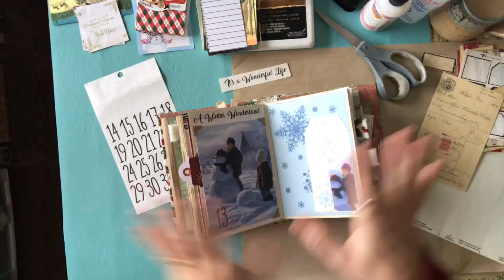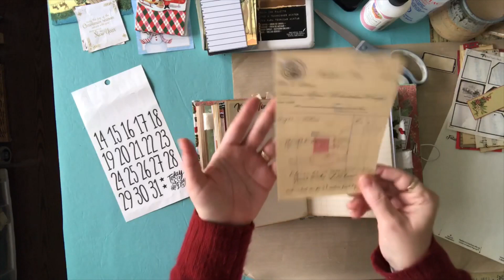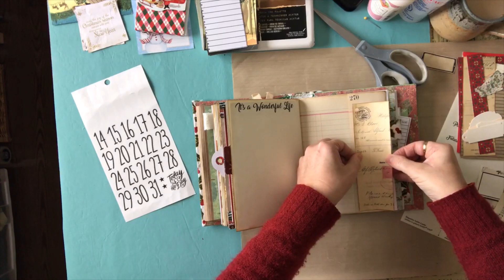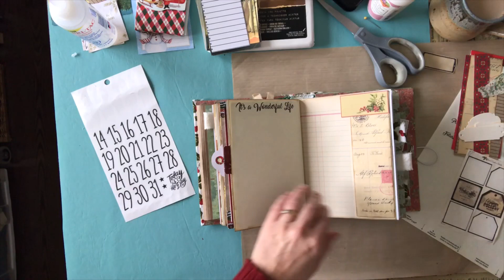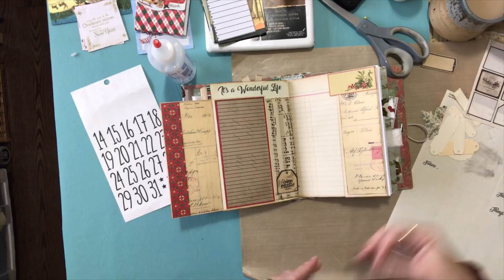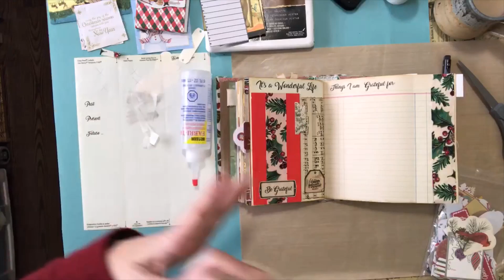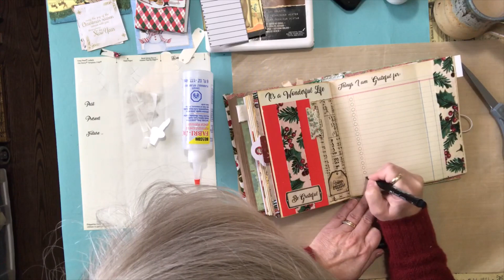December Daily Day 14 It's a Wonderful Life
This title says it all!

Now is the time to remember what a wonderful life you have.

Things you are grateful for and things you love.

Positive thought to reflect back on during the tough times.

I hope you enjoyed the inspiration!

Darlene